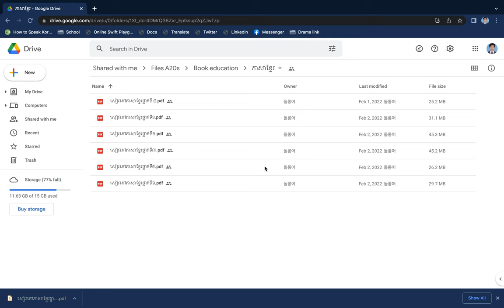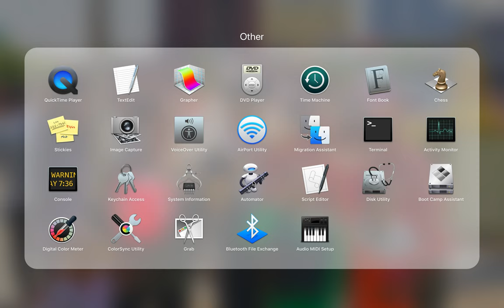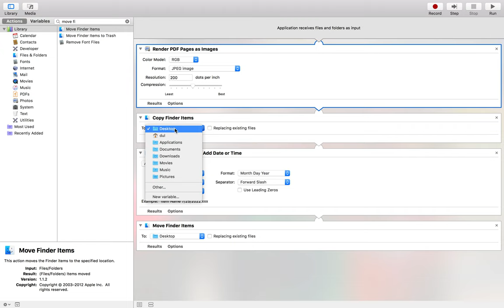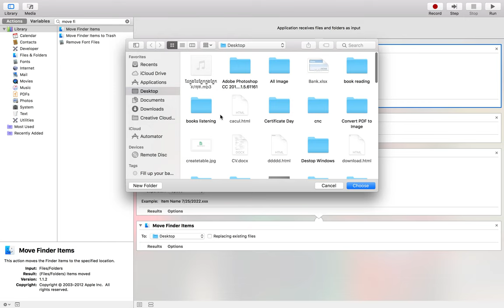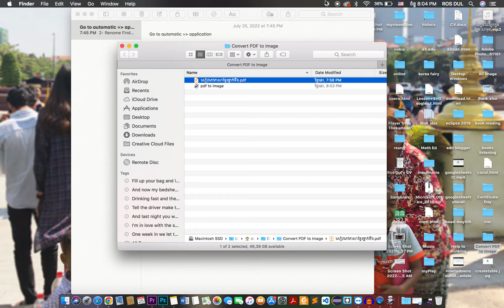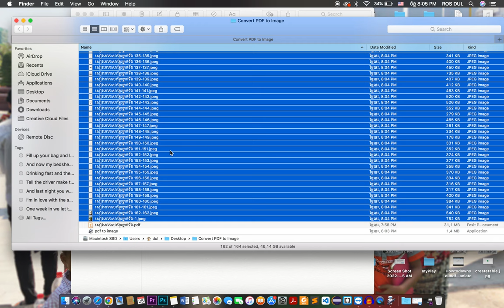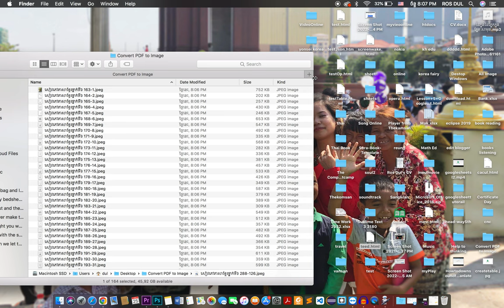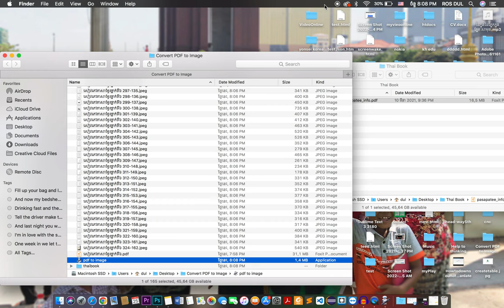បំលែង pdf ទៅរូបភាព || Convert pdf to image on mac without install application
We use mac computer easy convert file pdf to multi images. Do step by step
1- Render PDF page as images
2- Rename Finder items =} click “add”
3- Move Finder items
Note: At Rename Finder items layout on add date or time, we should chose Make sequential.